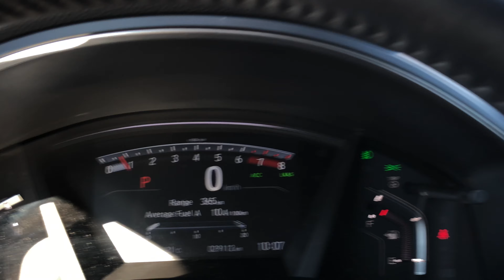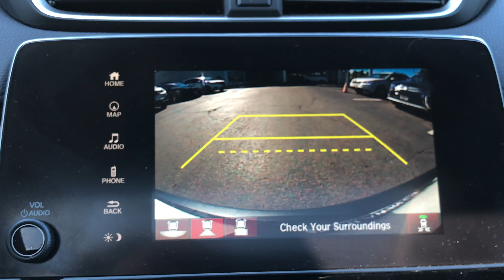2018 Honda CR-V Touring D4058A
White Diamond Pearl on Black Leather